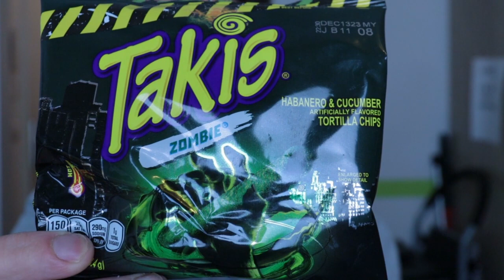TAKIS Zobmi Edition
Hallo heute haben wir die TAKIS Zobmi Edition  mal schauen wie scharf sie sind. Guten Appetite